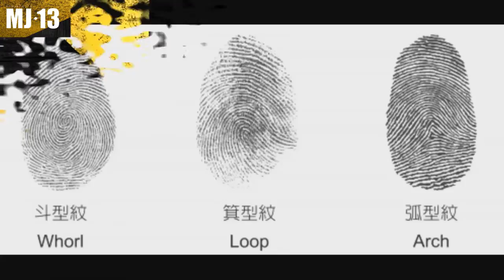MJ13 EP137 皮紋學 片段